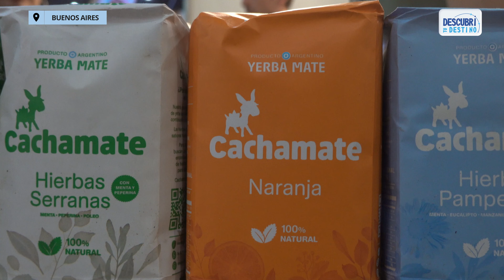Visitamos la FERIA que celebra la COCINA ARGENTINA: nueva edición de CAMINOS Y SABORES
Desde dulces hasta quesos, pasando por los productos más gourmet y novedosos de la gastronomía Argentina.
Vivimos, sentimos y disfrutamos de la feria Caminos y Sabores en Buenos Aires y te contamos todo.